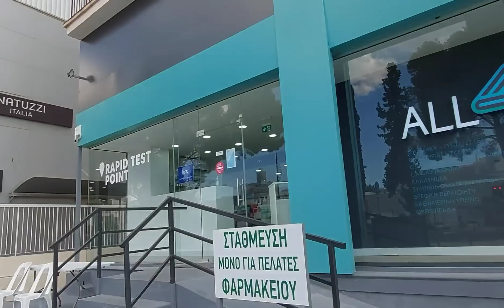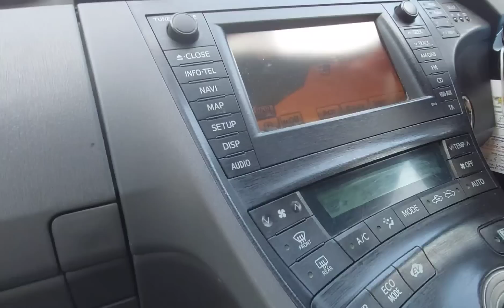Kuha ng sahud,bago mag gala gala sa syudad..Lakad lang kc malapit..see yah